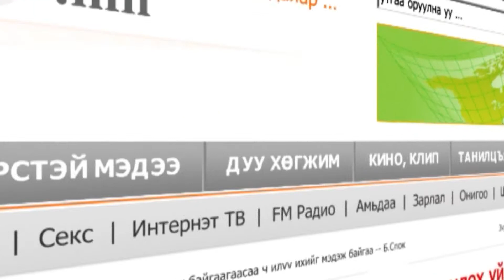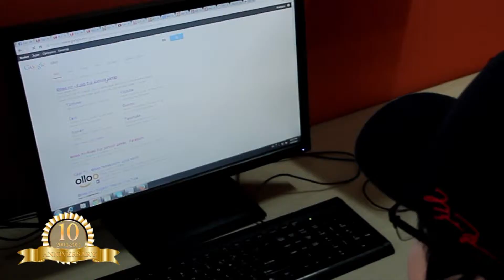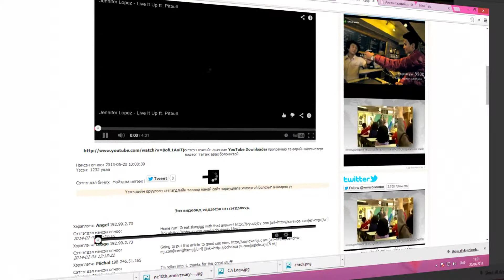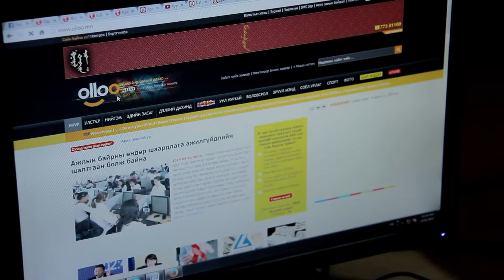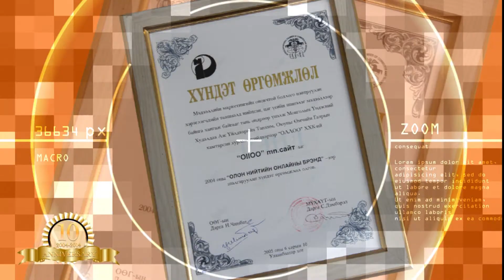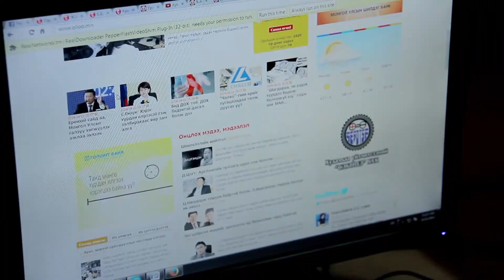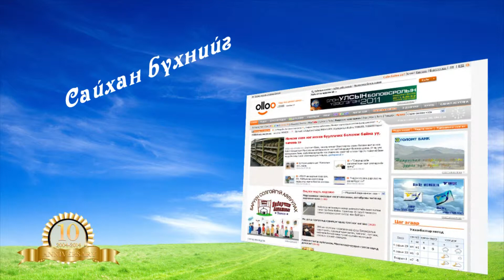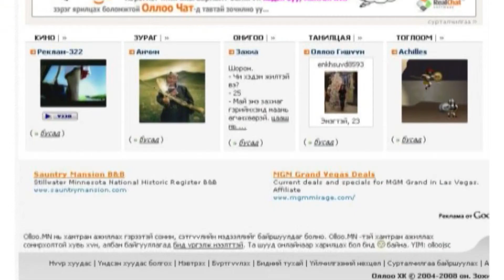Olloo.mn 10 jil